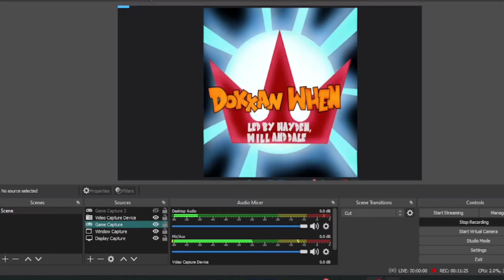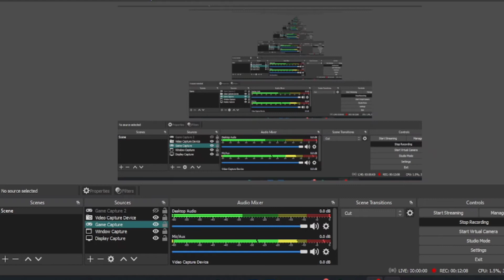Dokkan When: Favorite event types